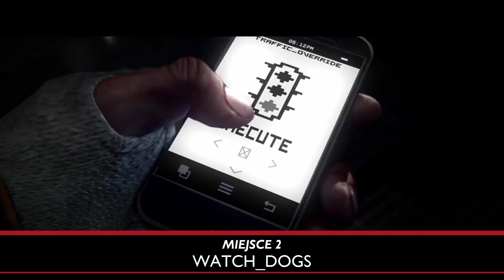TOP 5 GIER KTÓRE NAJBARDZIEJ ROZCZAROWAŁY GRACZY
Czasem gra okazuje się perełką, a czasem zawodzi nas na całej linii. Ta lista TOP 5 jest poświęcona tej drugiej kategorii produkcji. Miłego oglądania! :)